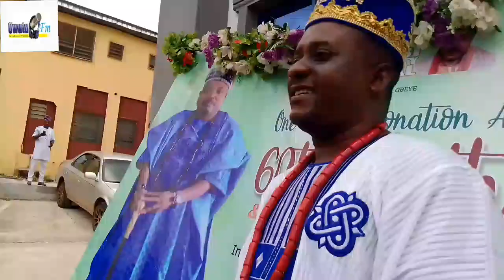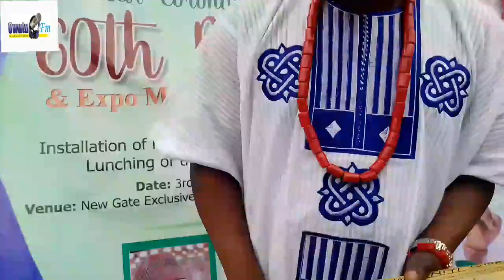Gongo ti so! Gbajúgbajà Onkòròyìn Oloye Rahmon ti je oyè Baaroyin ní ìlú sòróbí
Gongo to so! Gbajúgbajà Onkòròyìn Oloye Rahmon ti je oyè Baaroyin ní ìlú sòróbí